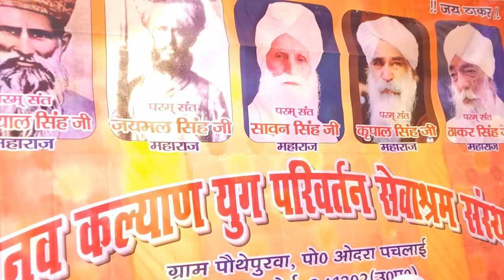भाग 2 परम संत गुरुमुख महेश जी महाराज जी का जनमदीन 2 अक्टूबर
Param sant gurmukh Mahesh ji satsang jila hardoi